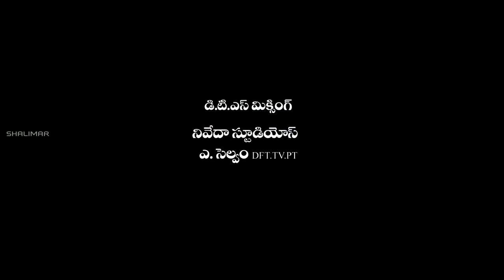Sasikala Theatrical Trailer || Jayaraj, Nithin Raj, Misha Ghoshal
Sasikala trailer is out. The Movie Stars  Jayaraj, Nithin Raj, Misha Ghoshal, directed by Vinubharathi. produced by Tummala Palli Ramasatyanarayana. music by Nityan Karthik.